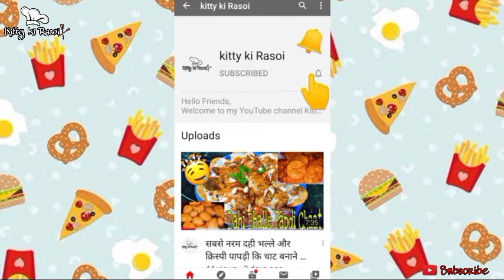चिल्ली चिकन को घर पर बाज़ार से भी ज्यादा टेस्टी बनाए | Chilli Chicken| Restaurant Style chiliChicken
Chilli Chicken is perhaps the most popular Indo-chinese dish found both in restaurants and street side stalls.
The Dry Chilli Chicken works as a snack, appetizer as well as a side.

Ingredients :-

Chicken - 1kg

Salt - 1.5tsp

Eggs - 2

Soya sauce - 1spoon

All purpose flour/ Maida - 4-5 spoon

Cornflour - 3-4 spoon

For Chilli Chicken
Onion - 2-3

Capsicum - 2

Chopped Ginger - 1tbsp

Cornflour - 1tbsp

Tomato ketchup - 2-3tbsp

Vinegar - 1tbsp

Red Chilli sauce - 2-3tbsp

Oil - 2-3tbsp